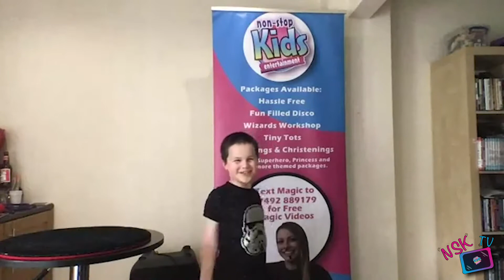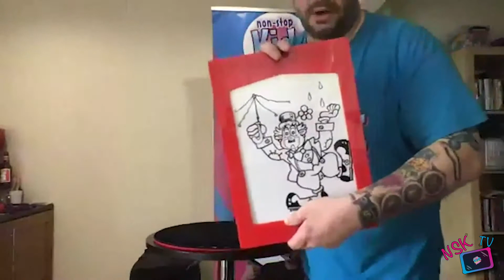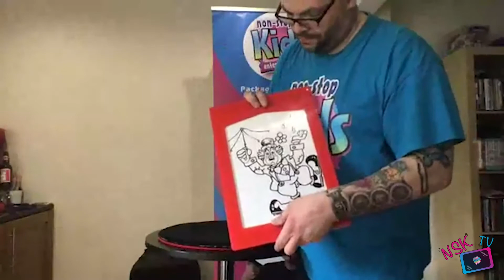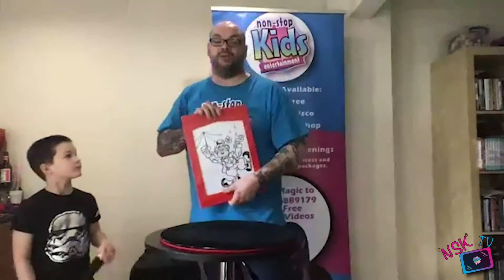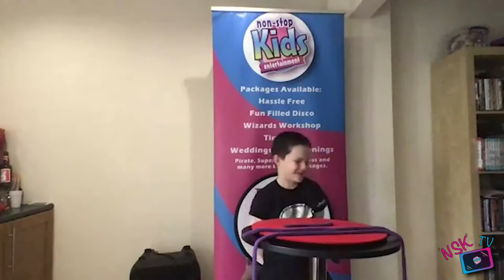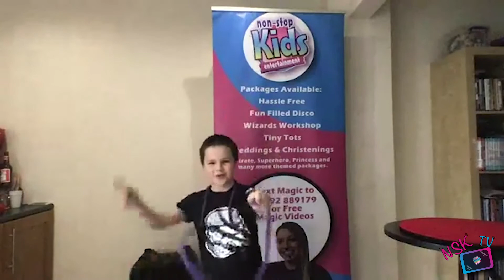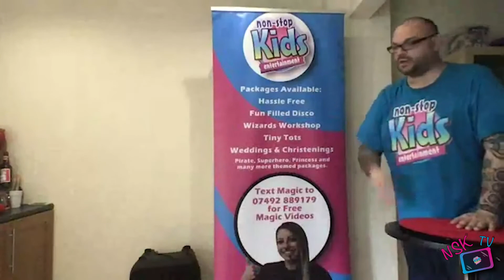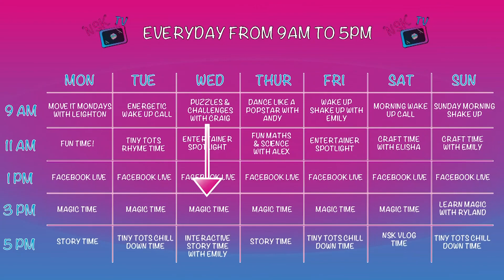NSK TV | Facebook Live With Craig & Ryland | Magic Battle | The Youngest Magician VS Craig Petty!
In this special Facebook Live Craig (considered one of the best magicians in the UK) goes up against his son Ryland who'm is considered the youngest and possibly the best young magician in England! Who wins this battle?!

We do live videos at 1pm every day on our Facebook! Be sure to check them out!